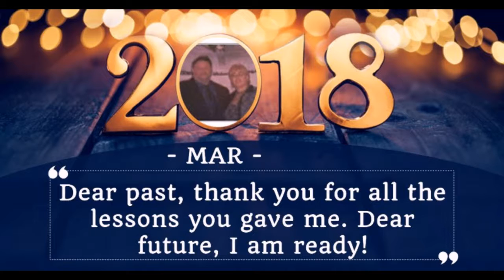CHRISTMAS FUN 2017